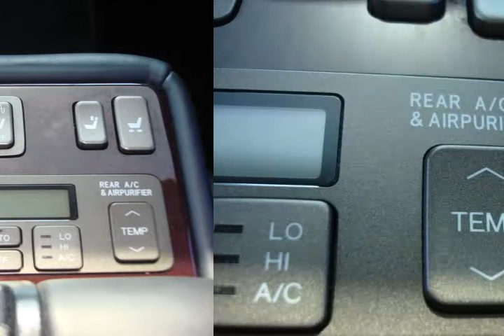2003 Lexus LS 430 Black Virginia Beach VA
Autos & Vehicles

Year: 2003
Make: Lexus
Model: LS 430
Ext Color: Black
Int Color: Black

Dealer's Name: Charles Barker Toyota
Dealer's City: Virginia Beach
Dealer's State: VA
Dealer's zip: 23454

Cities where people might be interested in this vehicle as well:
Virginia Beach

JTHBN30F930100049